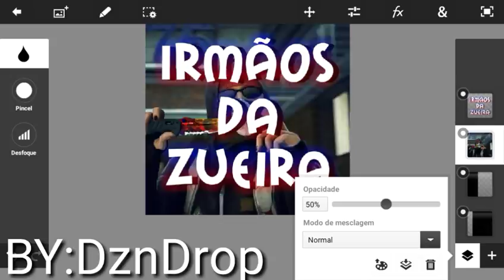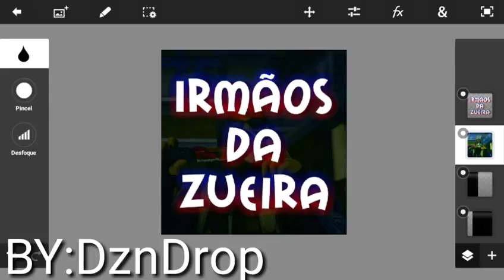Speed Art para "IRMÃOS DA ZUEIRA"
Eae blz??

Manos para pedir uma intro,um banner,uma logo ou uma signature??

Só pedir no formulário abaixo

E só   ; --;